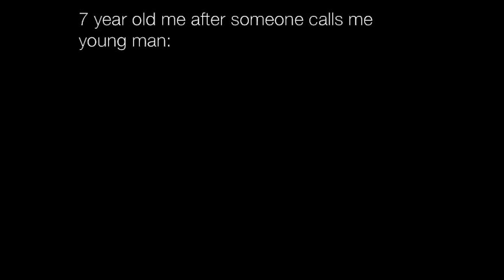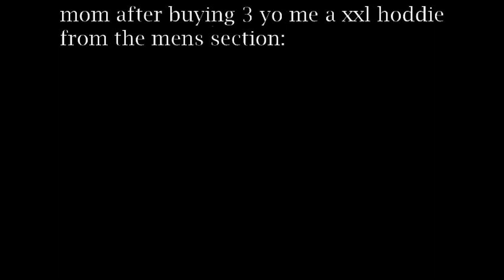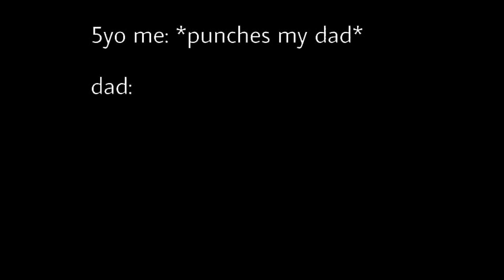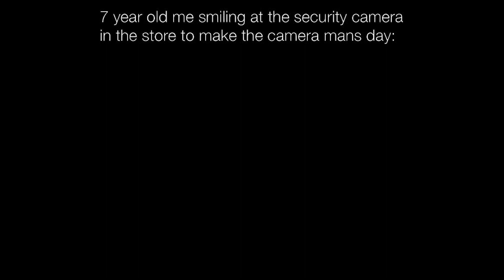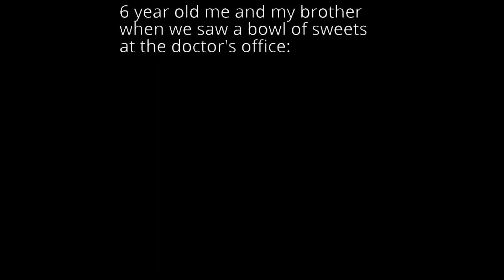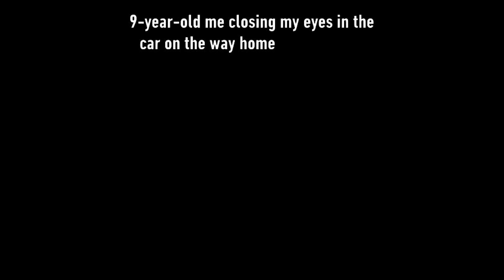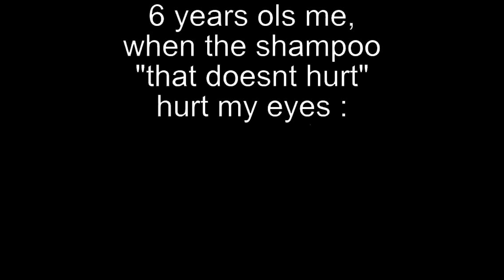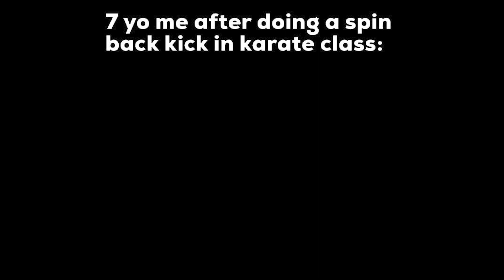Memes Of Your Childhood